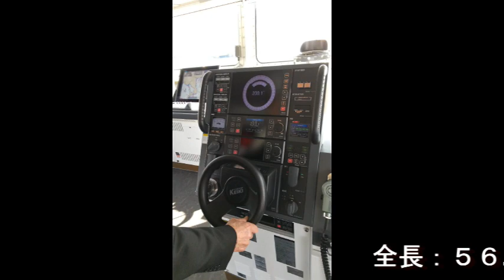大島商船高専の３代目練習船”大島丸”３７０トンが就航。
2023年3月19日竣工記念式典が開催され、その雄姿が公開されました。
写真は同窓会長 広重康成氏より提供いただきました。